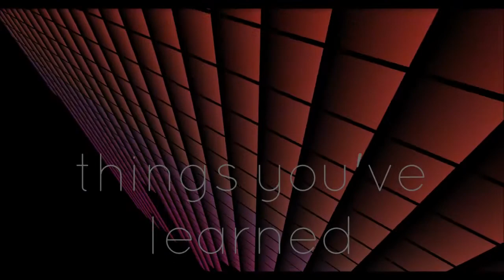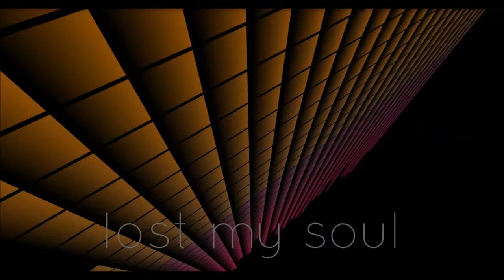Question Reality - Mary (Live @ The Darkhorse Tavern Atlanta) | Indie/Alt Rock Unsigned | Original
This is original music from my unsigned indie/alt rock band Question Reality founded in Miami, Florida then moved to Atlanta, Georgia and later played shows as Invisible Cities. Question Reality is comprised of David Arellano Roland, Guy Strauss, Albert DeLaVega, and David Pierce Rodriguez. This recording of Mary was taped live in-concert at the Darkhorse Tavern in Atlanta, Georgia in 1996. [Note: The video says 2006, when in actuality it was 1996 ...typo sorry]